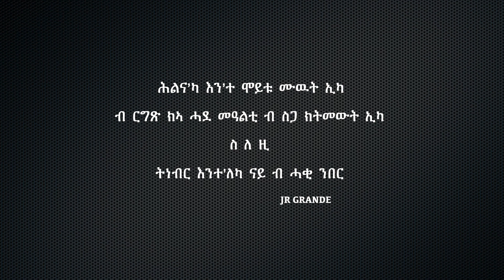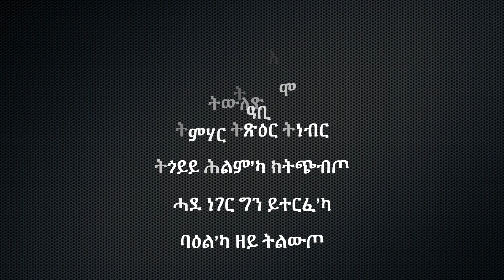JO Grande ምስ ሓለፍካ'ያ ትሓልፈል'ካ.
ሕልና'ካ እንተ ሞይቱ ሙዉት ኢካ ብ ርግጽ ክኣ ሓደ መዓልቲ ብ ስጋ ክትመውት ኢካ ስለ'ዚ ትነብር እንተ'ለካ ናይ ብ ሓቂ ንበር. jr grande